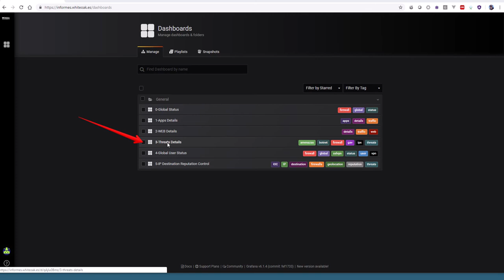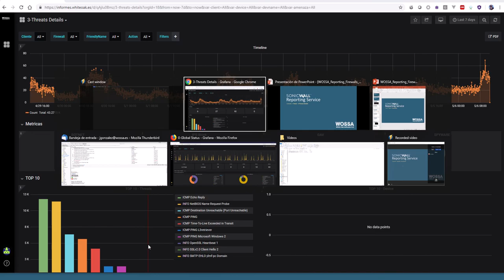Reporting Firewalls Dashboard Threats Details